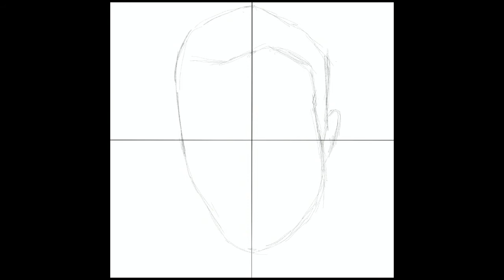Retrato a carboncillo hiperrealista con Procreate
Este es un vídeo en el que experimento con Procreate como imitar la técnica del retrato a carboncillo.
El pincel que he usado es : Palo carbón.
Lo he combinado con el pincel de lápiz 6B.